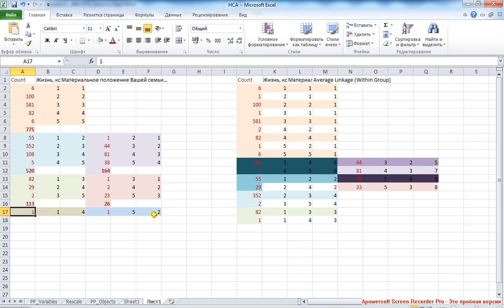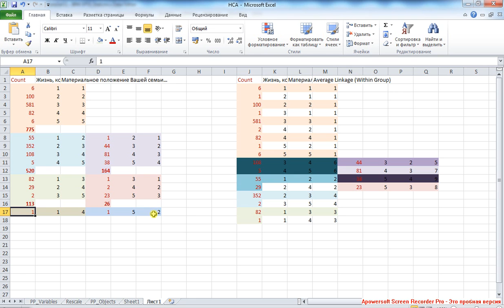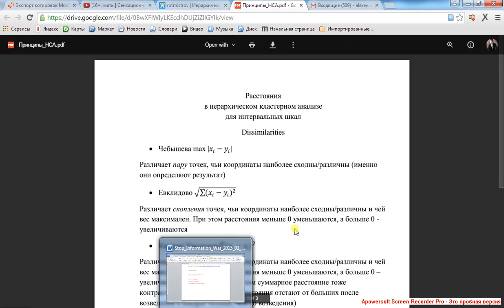Иерархический кластерный анализ 3 Категориальные переменные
Похожие профили - профили с похожими соотношениями значений (равные / не равные значения кластеризующих переменных). В случае ранговых переменных интерпретации подлежит и порядок значений. Также алгоритм учитывает наполненность (вес) каждого профиля. Запускаем HCA для категориальных переменных: Хи-квадрат + Within Group Linkage.